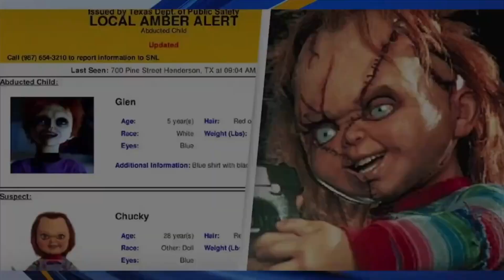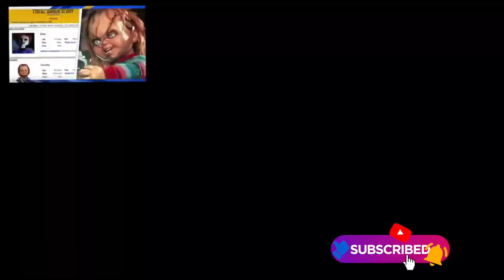People Go Missing and Never Return.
Millions of people have gone missing, where the fuk they go?

Every Day, we Post the Craziest News Videos and Newspaper Headlines cultivated from Legacy Media's video and print archives. Here you'll only find: Truth, Common Sense, and Logic. No Spin, No Lies, No Bullshit.

You'll be shocked by raw news footage from around the globe featuring true, funny, weird, strange, and crazy news video reactions, explained, and reviewed for your watching pleasure.

Official YouTube Channel of Hollywood Producer and Bestselling Horror Novelist RJSMITH who is often joined by Entertainment Insider and Movie Extraordinaire, RyanDente.